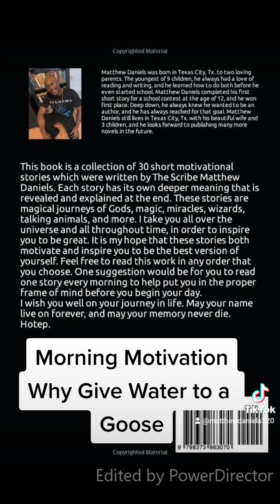Why Give Water to a Goose: Morning Motivation with Matthew Daniels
Good Morning. I am the author of five books. All books by The Scribe Matthew Daniels available at DandyandBigHerm.com and Amazon.